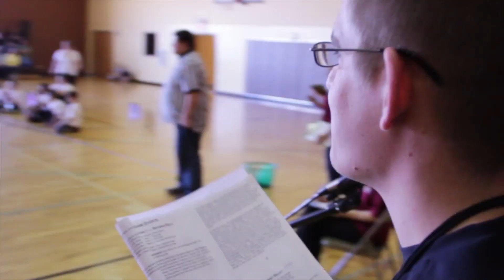AWANA Games and Bible Quiz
AWANA is an awesome program that gives kids a chance to have fun and learn the importance of scripture memory. This video is promoting the AWANA Games and Bible Quiz day event.

Non-profit video provided by GibsonStudio